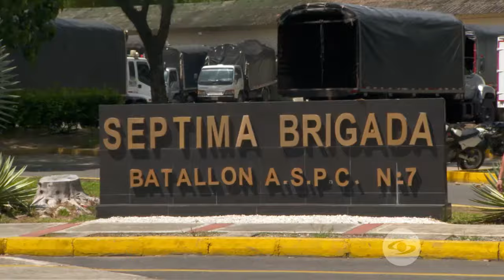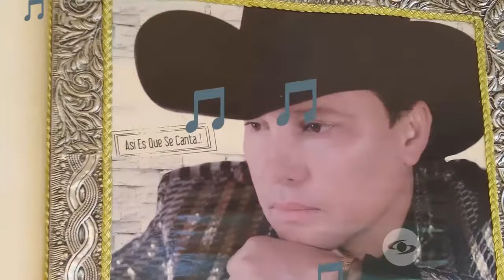La Red: Giovanny Ayala rememora el servicio militar que prestó a sus 15 años - Caracol TV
Durante el recorrido de 'Mis primeros pasos' con Boyacoman, Giovanny Ayala vuelve a los lugares que marcaron su juventud, dando detalles sobre su vida antes de la música y el reconocimiento.